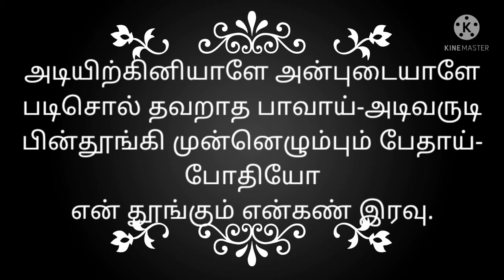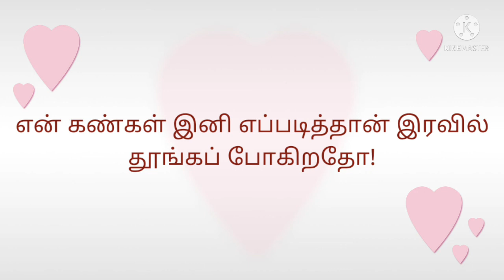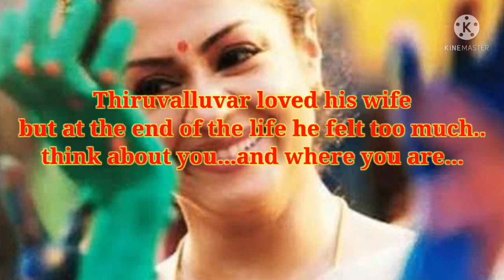கோபம்படும் கணவர்|husband and wife love quotes in Tamil|4 அடி திருகுறள் மனைவிக்கு| young couple love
in this video about husband wife relationship and husband wife lovely poem.
husband angry with wife,husband should respect their wife .,in thirukural thiruvalluvar feel lonely after death of his wife. be happy always.

chapter:
00:00intro of thirukkural
01:21 4 அடி திருகுறள்
02:31thiruvalluvar loves vasuki